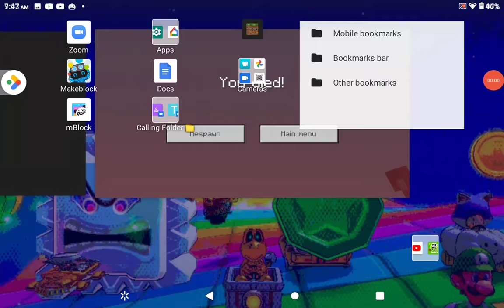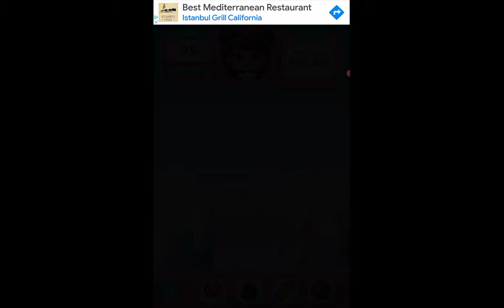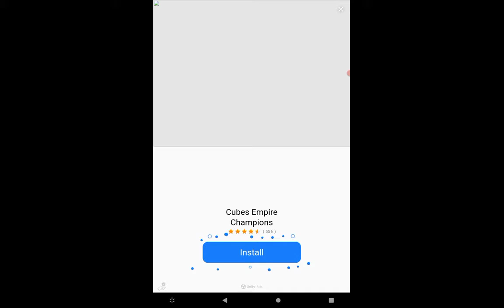Candy crush saga